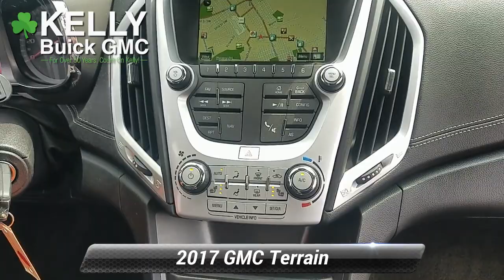Certified 2017 GMC Terrain Denali, Emmaus, PA SP5292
KellyCarBuickGMC.com

One Owner, Clean Vehicle History/No Accidents Reported, Blind Spot Warning, Rear Park Assist, Forward Collision Alert, Lane Departure, Navigation, Power Sunroof, Leather Interior, Heated Seats, New Tires, New Brake Pads, New Brake Rotors, Bluetooth Hands Free Phone System, Back-up Camera, Fully Serviced with Brand New PA Inspection, 2 Sets of Keys, All Wheel Drive, Tow Package, Keyless Entry, Luggage Rack, GM Certified. 2017 GMC Terrain Denali AWD 3.6L V6 DGI DOHC VVT 6-Speed Automatic AWD Ebony Twilight Metallic Certified. GMC Certified Pre-Owned Details:* 24 months/24,000 miles (whichever comes first) CPO Scheduled Maintenance Plan and 3 days/150 miles (whichever comes first) Vehicle Exchange Program* Warranty Deductible: $0* Roadside Assistance* Vehicle History* Transferable Warranty* 172 Point Inspection* Limited Warranty: 12 Month/12,000 Mile (whichever comes first) from certified purchase date* Powertrain Limited Warranty: 72 Month/100,000 Mile (whichever comes first) from original in-service dateRecent Arrival!Our Risk Free story includes: 1) 3 day or 150 mile money back guarantee. 2) 30 day or 1500 mile replacement guarantee. 3) We'll show you our 150 point inspection in writing, and signed by one of our factory certified technicians. 4) We've been in the Lehigh Valley since 1967, we'll be here tomorrow. 5) Live Market Pricing: To assure you of the best value for your dollar. Come find out why Kelly was voted the best place to buy an used car in the Lehigh Valley... ***Kelly Buick GMC in Allentown - Your New Buick GMC and Used Car Dealer Serving Easton, Nazareth, Allentown, Emmaus, Bethlehem, Reading and the Pocono's***

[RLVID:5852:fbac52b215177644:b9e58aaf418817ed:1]